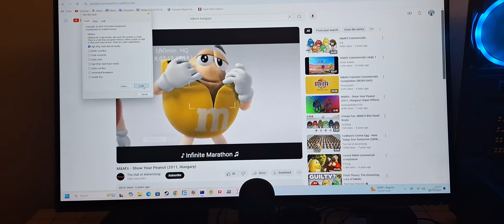Windows BSOD 214